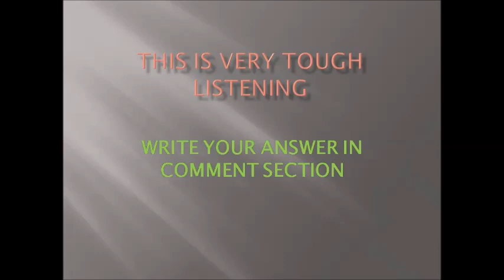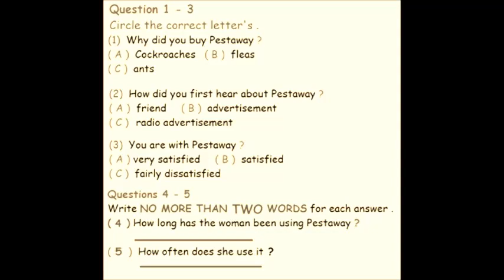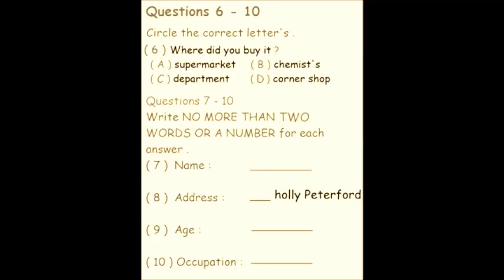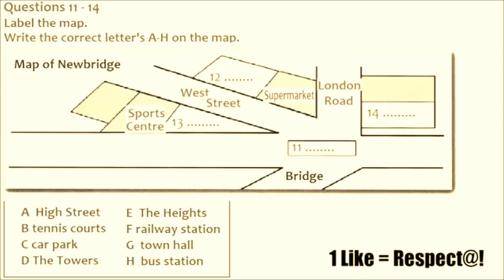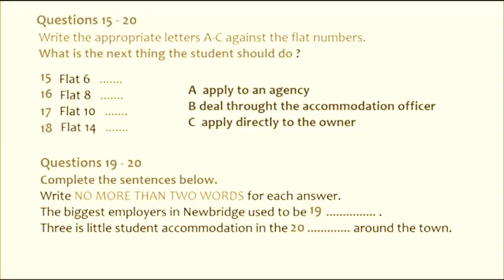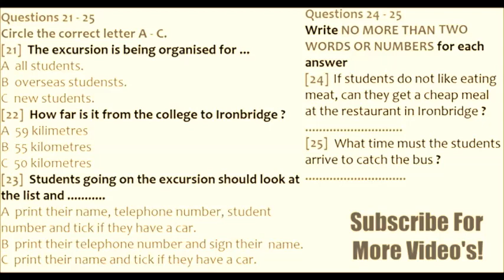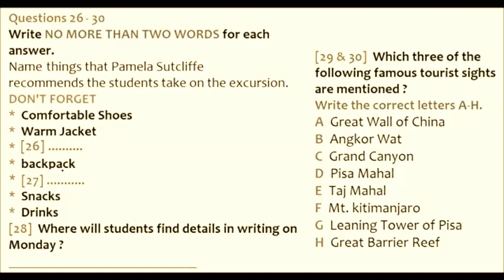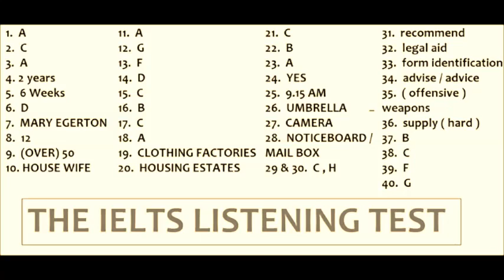IELTS LISTENING TEST 29/09/2020